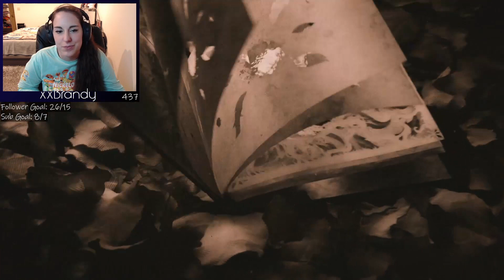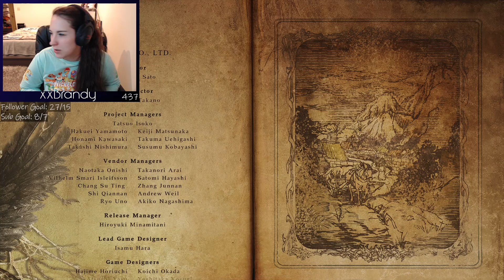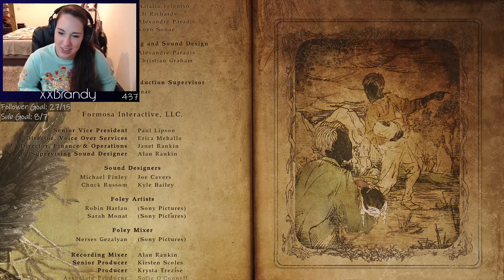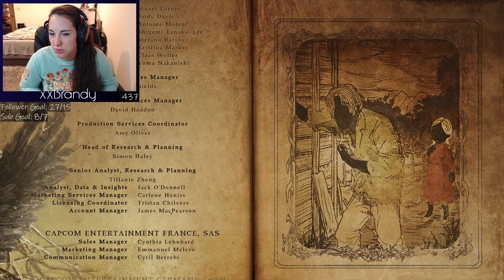AT LAST WE MEET MOTHER MIRANDA | Resident Evil Village - Part 13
where we play a ton of fun games and talk the most random of stuff!